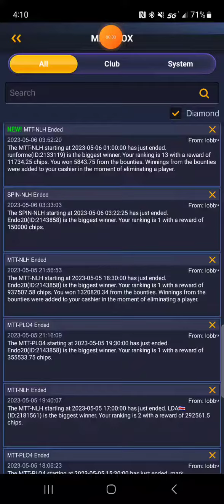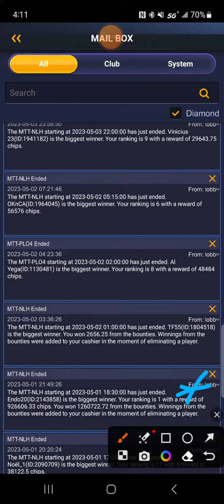Poker Bros. Endo 20 is my name.. Heck of a day today... Won the 50k ko tourney AGAIN. 9 MILLION